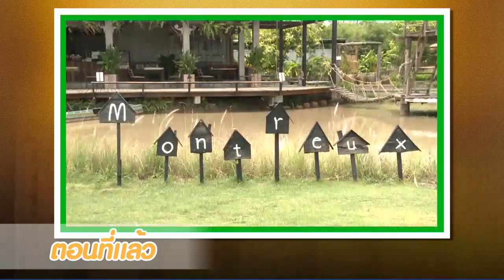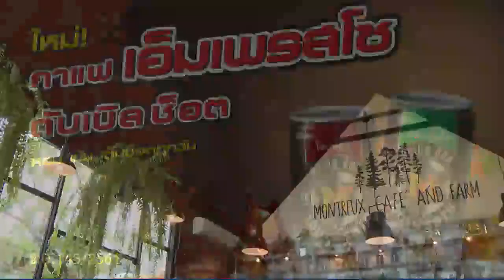Montreal cafe’ and farm จ.นครนายก (13เม.ย.61) คัมภีร์วิถีรวย | 9 MCOT HD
คัมภีร์วิถีรวย |13เม.ย.61|OnAir
เปิดคัมภีร์ Montreal cafe’ and farm จ.นครนายก